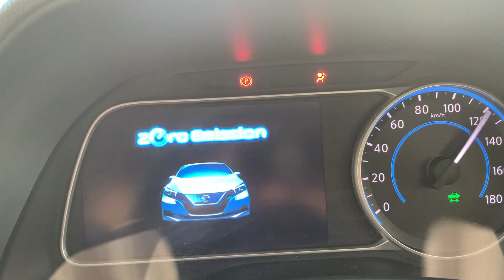ドッグランを貸し切って家族みんなで遊びました。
ドッグランを貸切って
思いっきり遊びました。

みんな満足したかな？